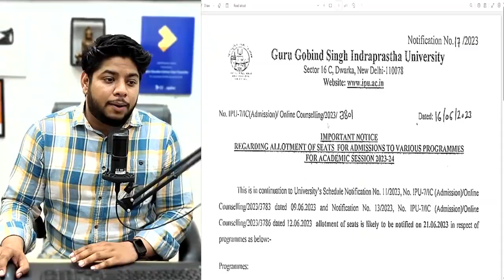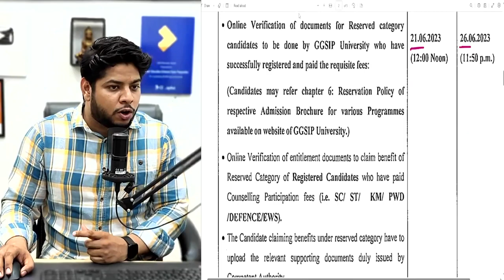IP University 3 Big Updates🔥Result | online Counselling🔥